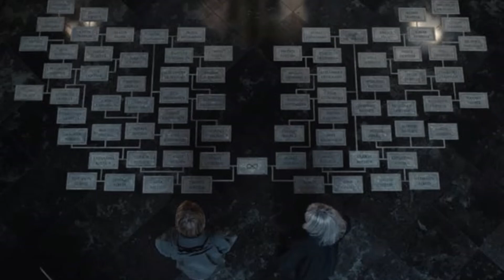Netflix's Dark Season 3 German Time Travel Tv Show Review And Series Overview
This is my review of the final season of Netflix's Dark starring Louis Hoffman and Lisa Vicari, created by Baran bo Odar and Jantje Friese. I gave this season a 7/10. the creators of this show are already working on a new show for netflix called "1899" starring Andreas Pietschmann.